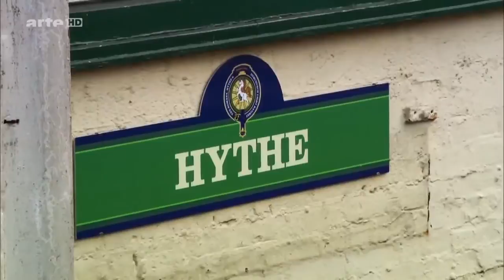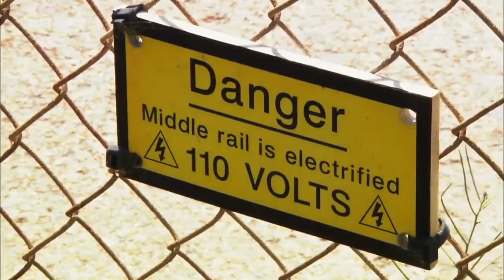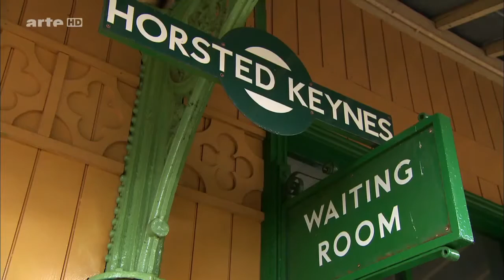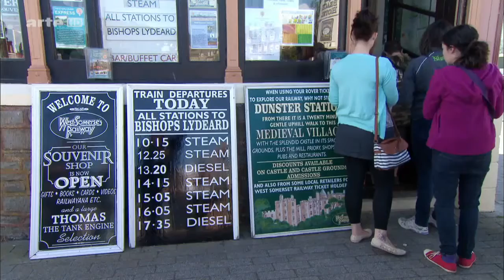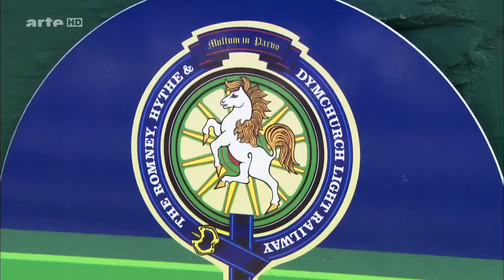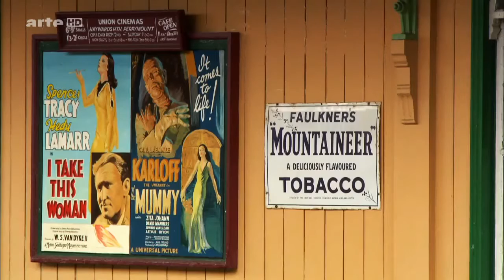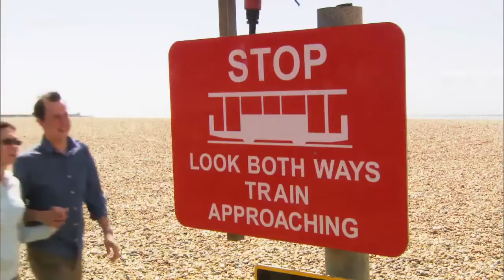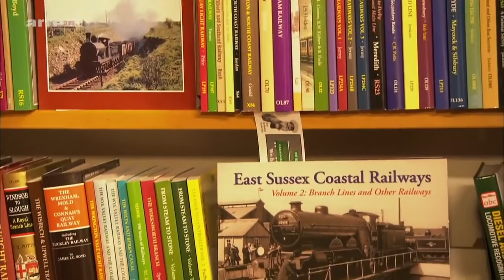Mit dem Zug durch. Südengland [HD Doku DEUTSCH] 2016